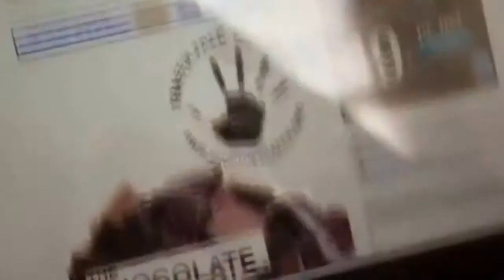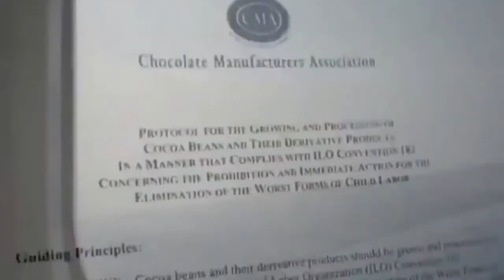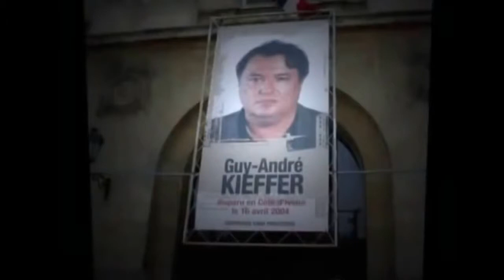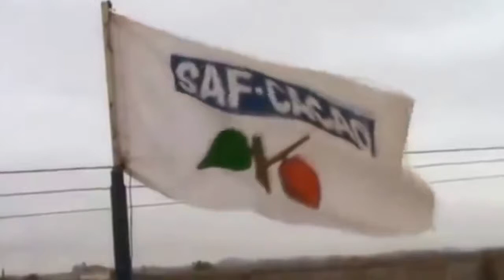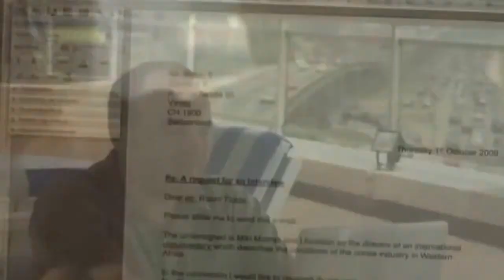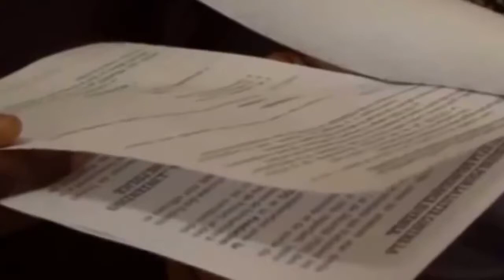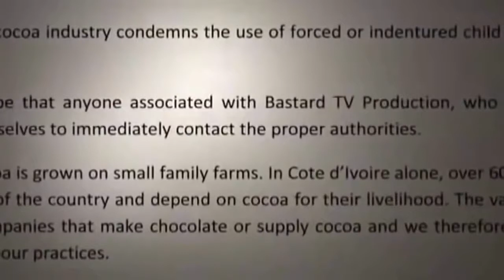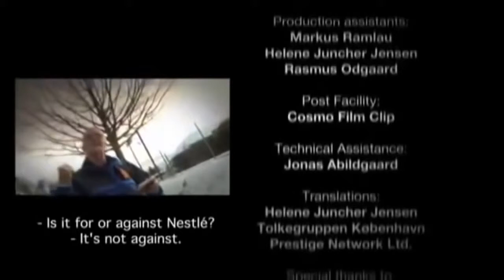The Dark Side of Chocolate Full Documentary HD